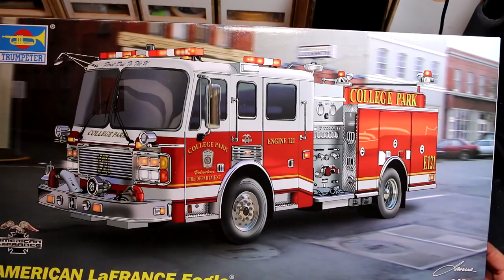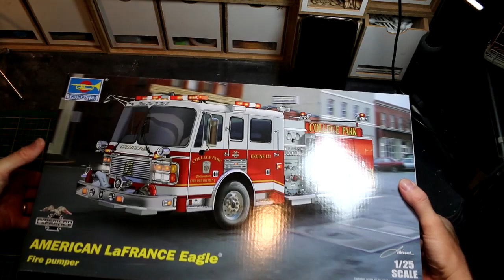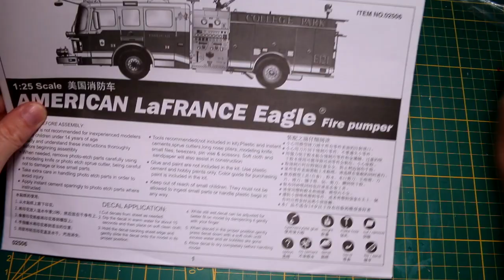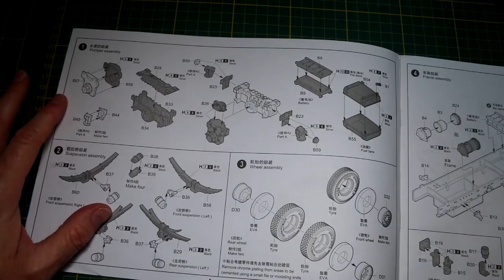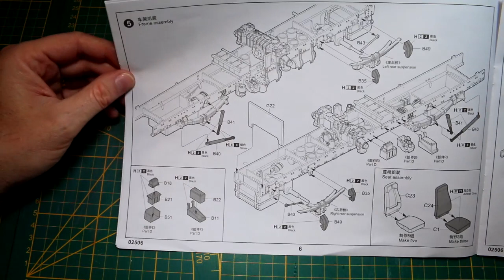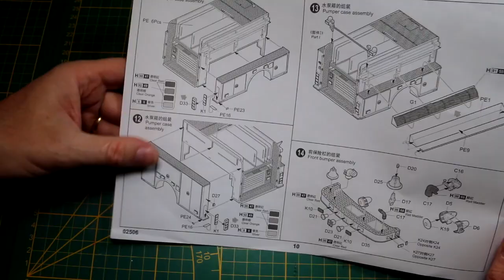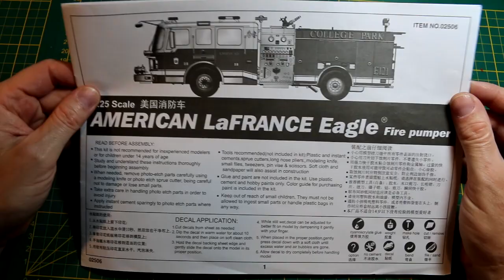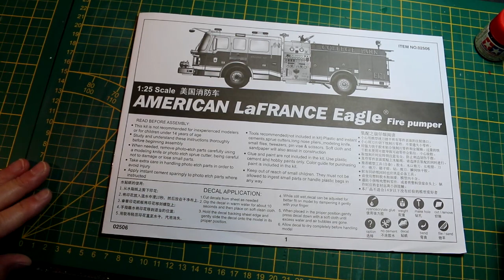Découverte de la prochaine réalisation sur la chaine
Découverte et ouverture de boite de la prochaien réalisation a venir sur la chaine